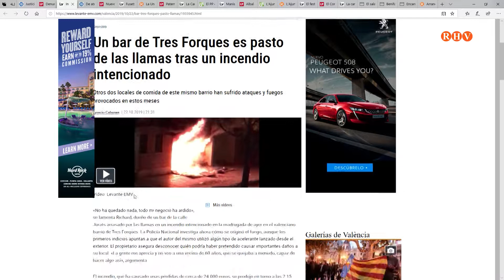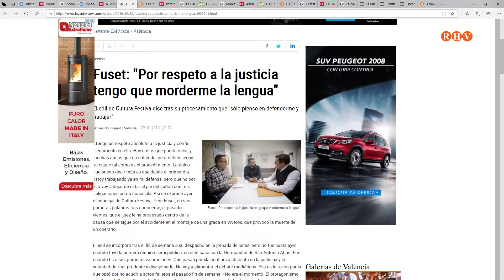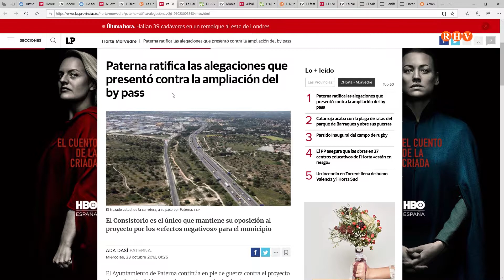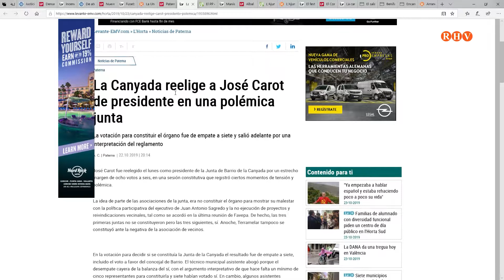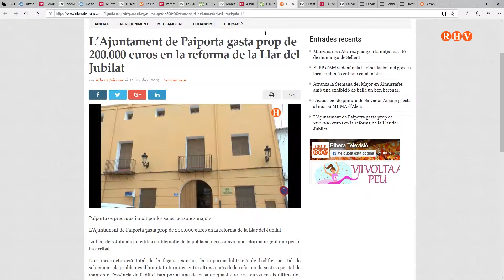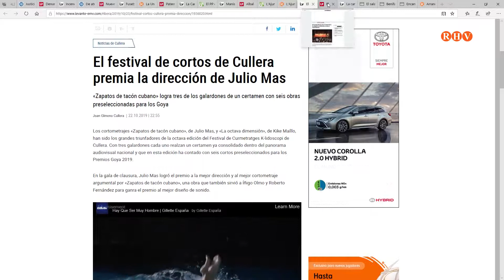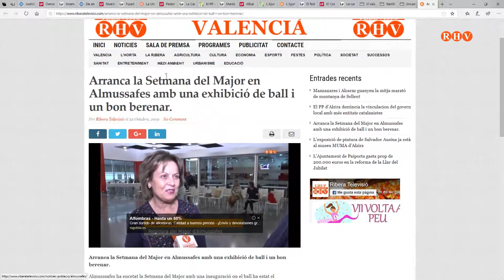2019/ 10 /23 - Titulars de Premsa